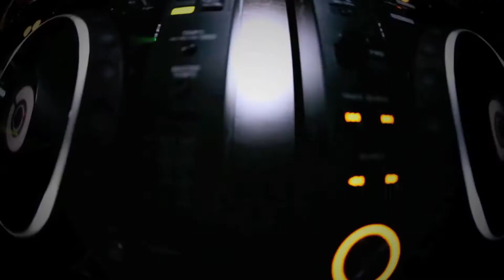VELVET RES:IDENTS // LEONARDO AQUINO & SEBASTIÀN SERRANO // FLASHBACK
Location: Velvet Club (Frankfurt / Germany)

Mainfloor: Velvet Res:idents
Lineup: Leonardo Aquino (Velvet Resident), Sebastián Serrano (Velvet Resident)

2nd Floor: Zeitlos
Lineup: Hassan Annouri & Friends